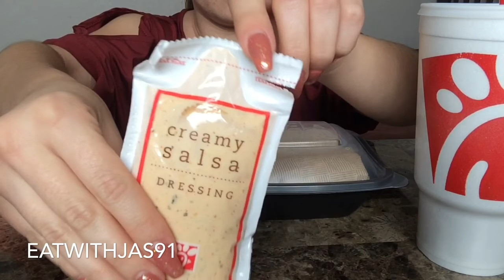ASMR Chick-Fil-a (Whispering) | Mukbang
**This is an ASMR eating video not a Mukbang if I don't finish all my food it is okay, If I made you relax That was my point.

*What is ASMR? its an experience characterized by a static-like or tingling sensation on the skin that typically begins on the scalp and moves down the back of the neck and upper spine, precipitating relaxation.

**I don't show my whole face because I want to focus on the food and sounds of eating.

*I know some of you ask to see my face and I have photos on my Instagram and my vlogging channel you can find link below this